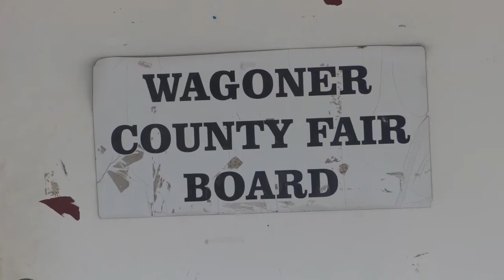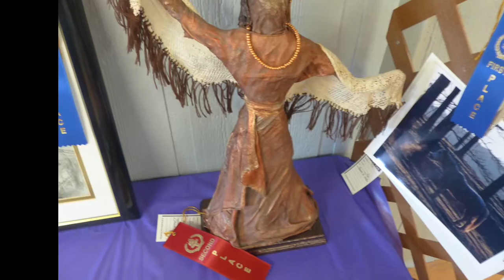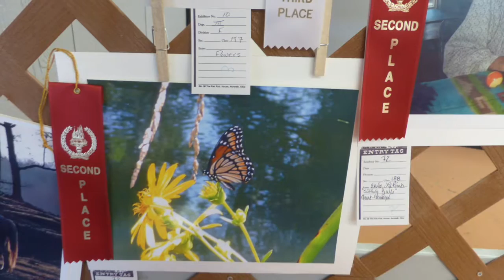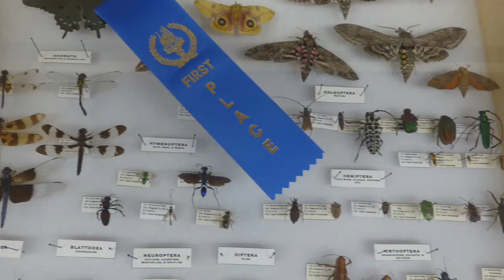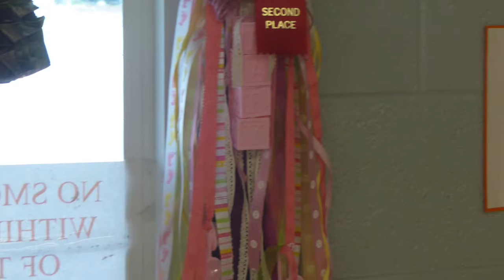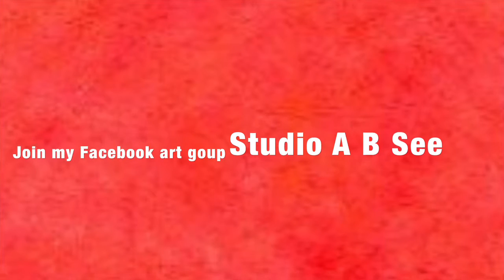Diary: Wagoner County Fair Sept 10, 2016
Linda Ann Smith at Studio A B See demonstrates how to

HOW TO FIND LINDA ANN:
HAPPY MAIL:   Linda Ann Smith

COLOURARTE'S PAINT STUDIO ON FACEBOOK:  (Challenges, post your work!, prizes and fun!)